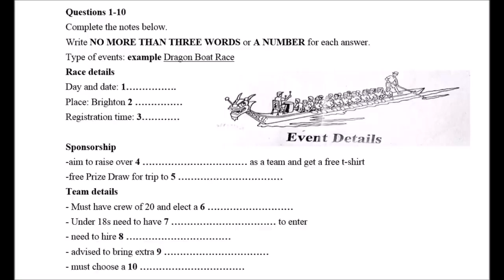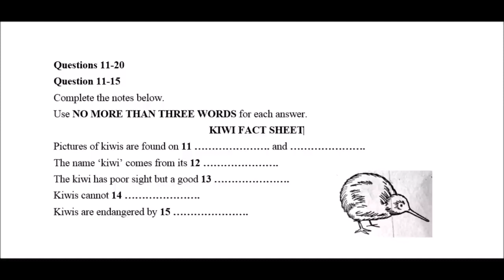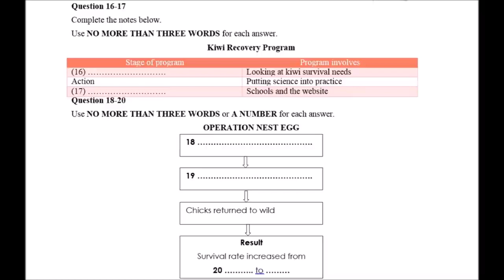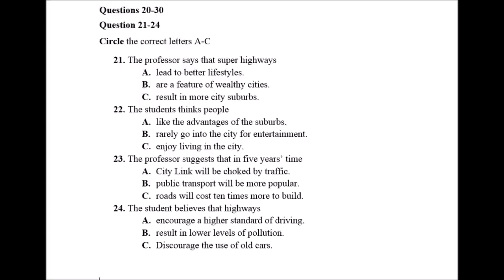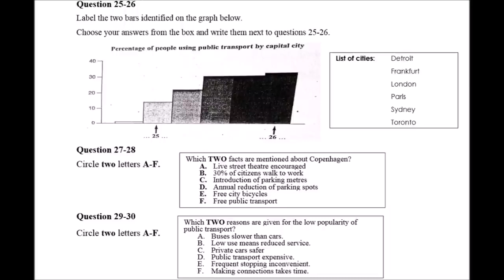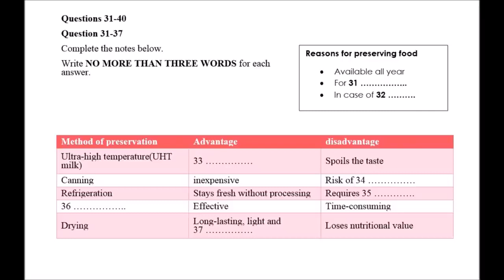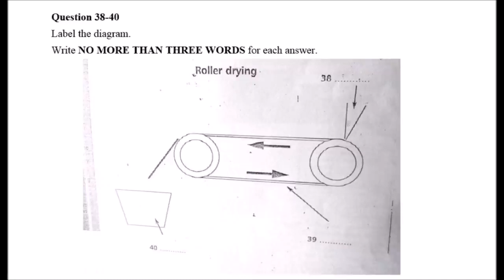IELTS LISTENING EVENT DETAILS